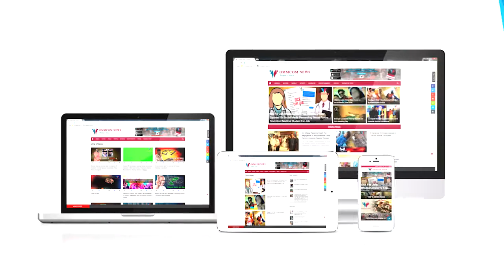Students Allege Embezzlement Of Rice In Govt Residential School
Student